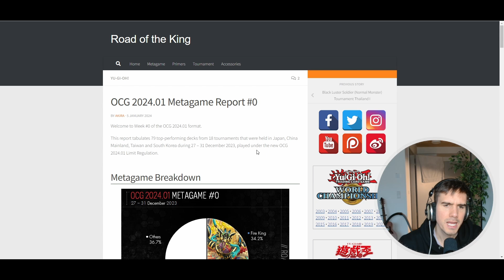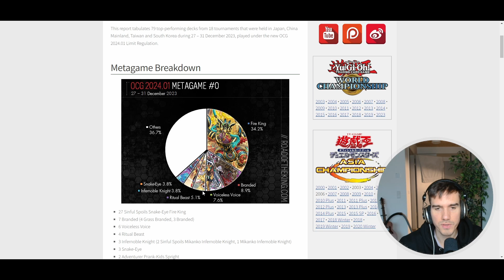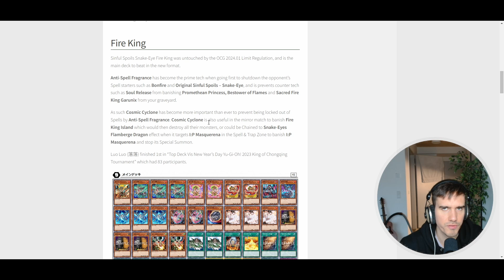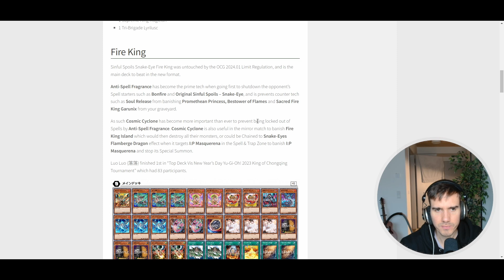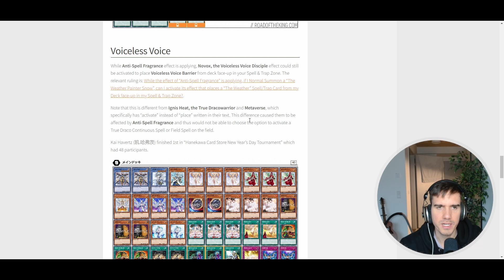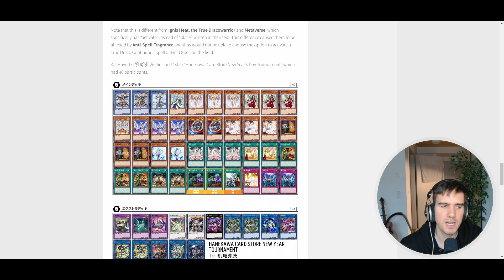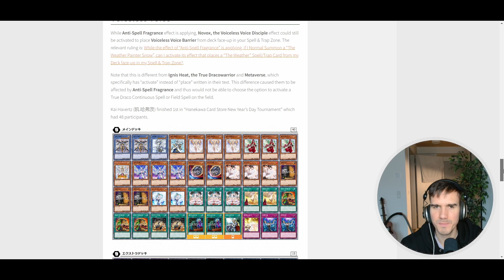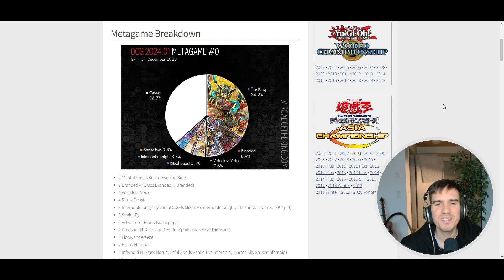The OCG is dominated by THIS Tier Zero Deck ... Yu-Gi-Oh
The OCG is dominated by this Tier Zero deck